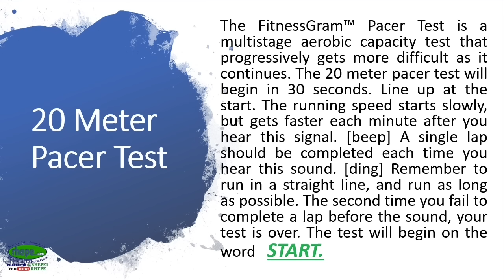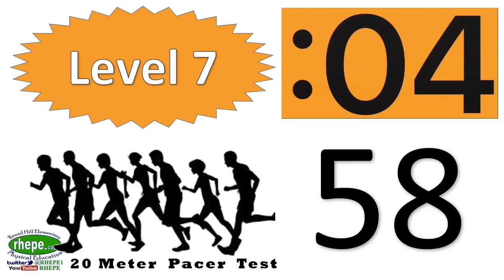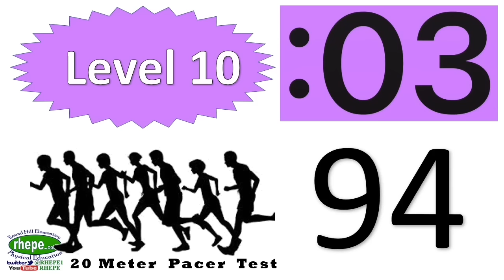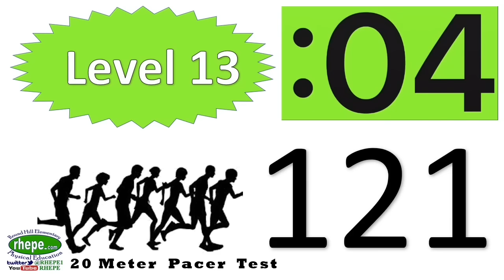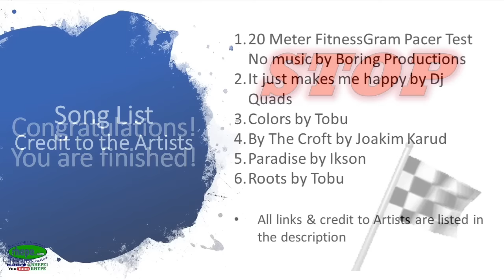20 Meter Pacer Test w/ Countdown Timer, Lap Counter, & Upbeat Music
In this 20 Meter Pacer Test you will find a lap counter visual, Level counter visual, countdown lap timer, & you will hear some great music by these following artists.

Song #1: 20 Meter Pacer Test no Music by Boring Productions.
Song #2: • Track Info: Title: It just makes me happy by Dj Quads Genre and Mood: Hip Hop & Rap · Bright Free Download ––– • License: YOU’RE FREE TO USE THIS SONG IN ANY OF YOUR YOUTUBE VIDEOS, BUT YOU MUST INCLUDE THE FOLLOWING IN YOUR VIDEO DESCRIPTION (COPY & PASTE): It just makes me happy by Dj Quads Music promoted by Audio Library ** PLEASE READ THE SECTION, ABOUT USING THE MUSIC, BELOW ** ––– • Available on: Spotify SoundCloud YouTube iTunes Google Play ––– • Contact the Artist
Song #3: • Track Info: Title: Colors [NCS Release] Artist: Tobu Genre: Dance & Electronic Mood: Bright Download ––– • License: NCS Music is free to use for independent Creators and their UGC (User Generated Content) on YouTube & Twitch - if you're a brand or a commercial organization interested in using NCS music on YouTube or anywhere else, get in touch at You’re free to use this song in any of your videos, but you must include the following in your video description (Copy & Paste): Tobu - Colors [NCS Release] Music promoted by Audio Library ––– • Main Playlists: Artists Genres Moods ––– • Follow us: Facebook Twitter Instagram SoundCloud
Song #4: Title: By The Croft Artist: Joakim Karud Genre: Dance & Electronic Mood: Inspirational Download ––– • Licence: You’re free to use this song in any of your videos, but you must include the following in your video description (Copy & Paste): By The Croft by Joakim Karud Music promoted by Audio Library ––– • Contact the artist
Song #5 Title: Paradise Artist: Ikson Genre: Dance & Electronic Mood: Bright Download ––– • Licence: You’re free to use this song in any of your videos, but you must include the following in your video description (Copy & Paste): Paradise by Ikson Music promoted by Audio Library ––– • Contact the artist: Donate
Song #6: • Track Info: Title: Roots Artist: Tobu Genre: Dance & Electronic Mood: Bright Download ––– • Licence: You’re free to use this song in any of your videos, but you must include the following in your video description (Copy & Paste): Roots by Tobu Creative Commons — Attribution 3.0 Unported— CC BY 3.0 Music promoted by Audio Library ––– • Contact the artist ––– • F.A.Q: How to use music ––– • Main Playlists: Artists Genres Moods ––– • Follow us: Facebook Twitter Instagram SoundCloud Google+

For more Physical Education ideas or resources check out:
Eric Turrill - Round Hill Elementary - Round Hill, Virginia